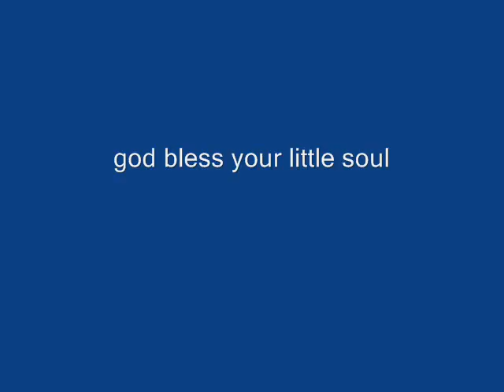horris tribute video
a tribute to the life of horris